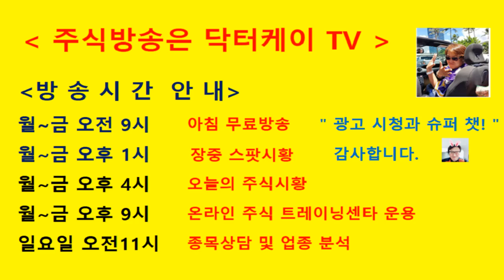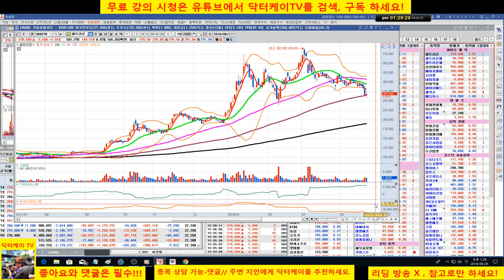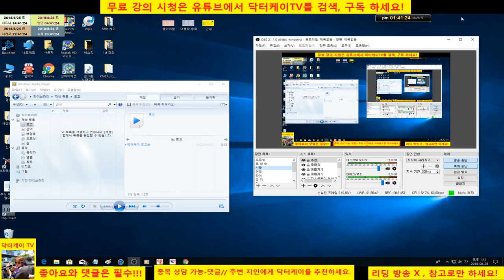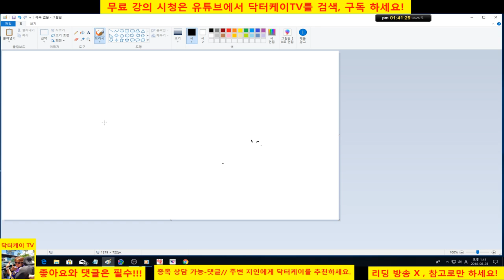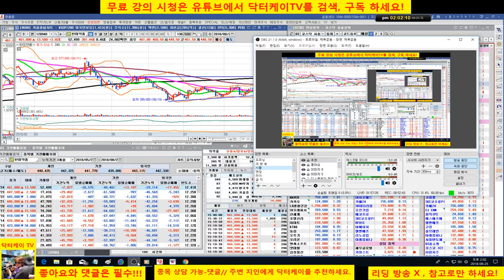= 닥터케이 TV =주식기초강의 145회/분할 매수와 분할 매도/4개국 동시접속 방송ㅡ한국,호주,브라질,러시아/셀트리온 , 삼성바이오로직스,삼화콘덴서,한미약품/주식으로 1억만들기